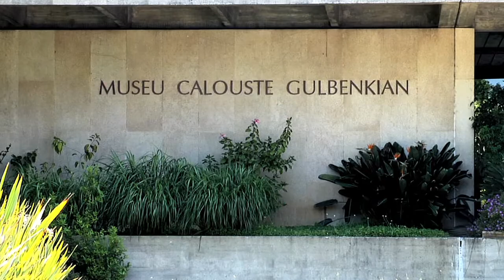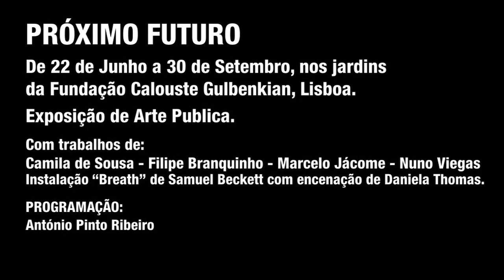Próximo Futuro - Jardins da Fundação Calouste Gulbenkian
O Próximo Futuro é um Programa da Gulbenkian de Cultura Contemporânea, dedicado em particular, mas não exclusivamente, à investigação e criação na Europa, em África, na América Latina e Caraíbas.